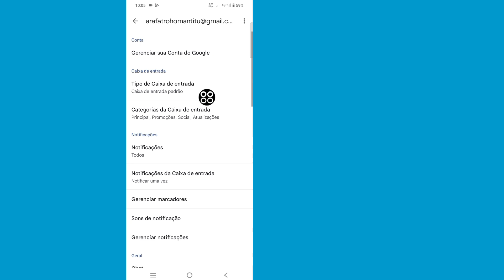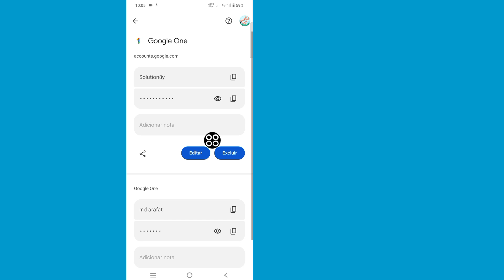Como ver a senha do ID do Gmail no celular (2024) | Ver a senha da conta do Gmail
Aqui neste vídeo vou mostrar a você [Como ver a senha do ID do Gmail no celular (2024)].este vídeo com cuidado e não pule este vídeo se você pular este vídeo então você não entenderá muito bem então se houver algum problema você pode  pergunte-me e comente abaixo, tentarei resolver o seu problema, se você gostou deste vídeo, clique em curtir e inscreva-se no meu canal, obrigado.🙏